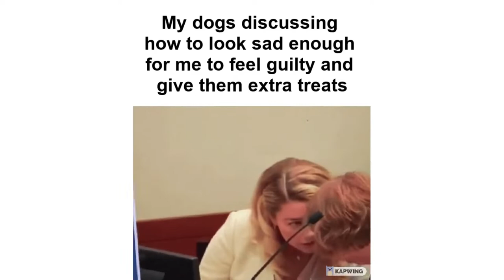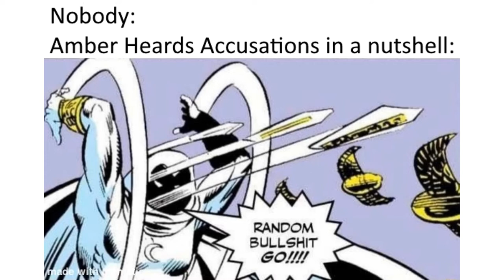Johnny Depp Amber Heard Memes